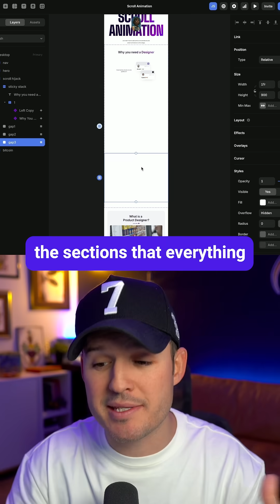Framer scroll hijacking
Want to know why smooth scrolling feels so different on Framer sites? Let's talk about scroll hijacking - Framer's signature feature that creates those buttery-smooth page transitions. While it looks amazing, it's a hot topic in web accessibility. I'll break down the pros and cons, and show you how to implement it thoughtfully in your next project. 🖱️✨⁠